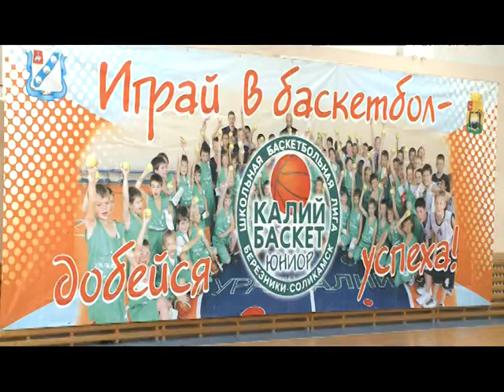Олимпийский чемпион верит в наших баскетболистов_28.11.2016 Соль ТВ